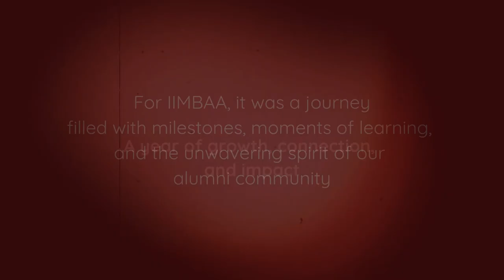A year of growth, connection and impact - IIMBAA Recap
2023, an year of growth, connection and impact. IIMBAA thanks all the alumni for an unforgettable year.